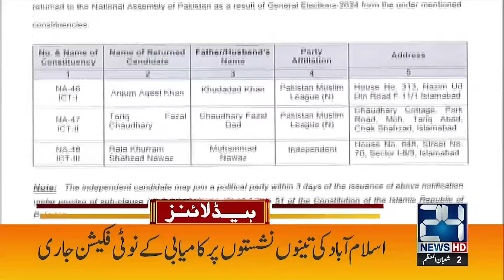5am News Headlines | 13 February 2024 | 24 News HD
5am News Headlines | 13 February 2024 | 24 News HD

24 News HD Is One Of The Leading News Channels Of Pakistan Bringing You The Latest Current Affairs From Pakistan And Around The World.  Live National Assembly ,Senate Session And Current Affairs.